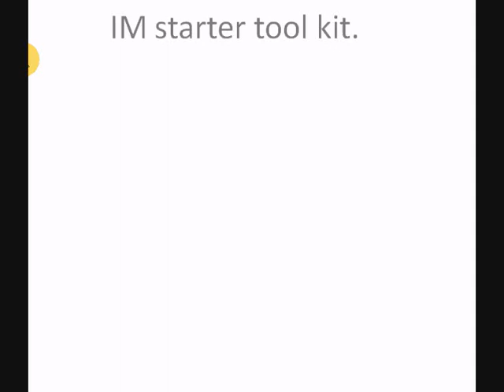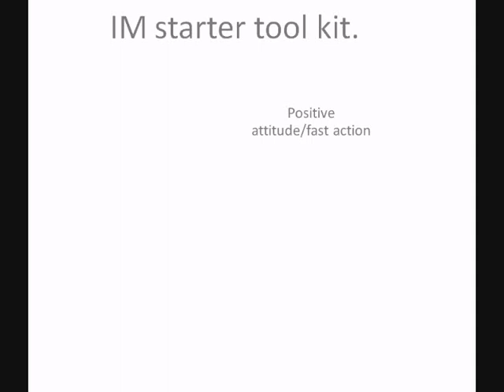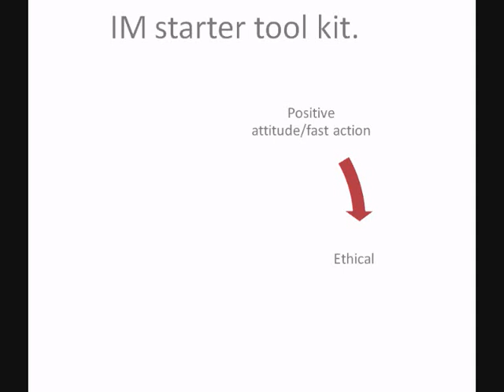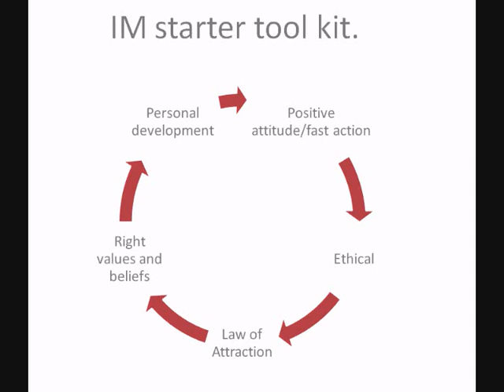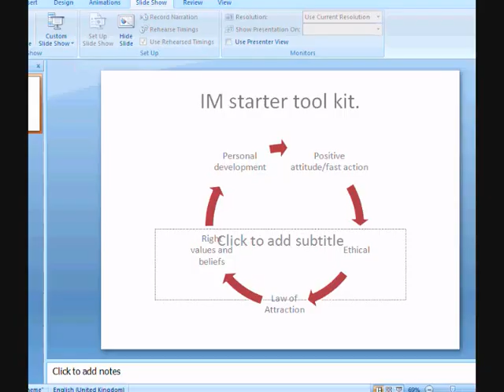Internet Marketing tool kit for starters or newbies.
This is exactly where you should start when studying how to be an Internet Marketer.